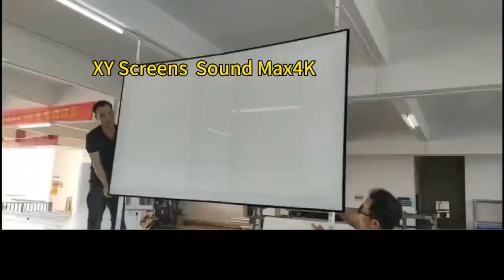4K Woven Acoustically Transparent Fabric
Max acoustically gain Acoustically Transparent Fabrics XY Screens.Made of super precision twill woven fabric, Sound Max4K has an important feature that it has many super small acoustic transparent holes, which can get rid of the Moire effect.     The image effect can be improved and becomes more natural.